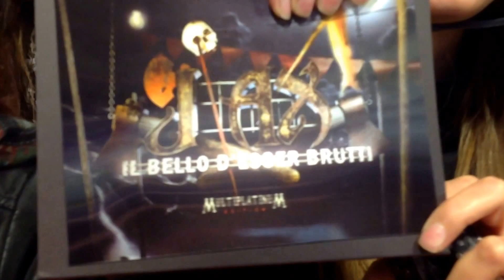J-Ax . Auchan S. Gilla . Cagliari 2015